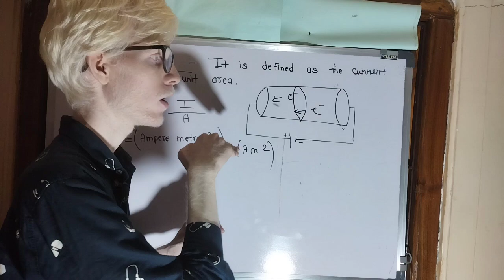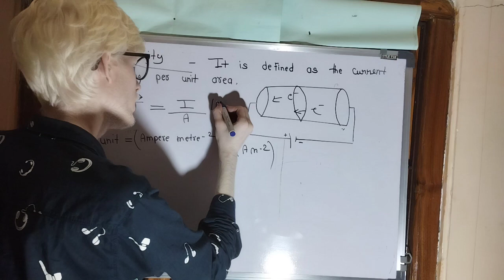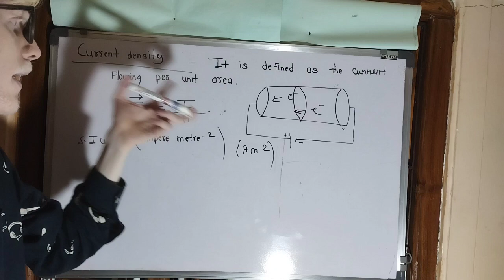class 12th || current electricity || what is current density